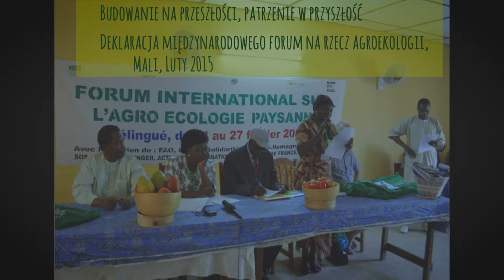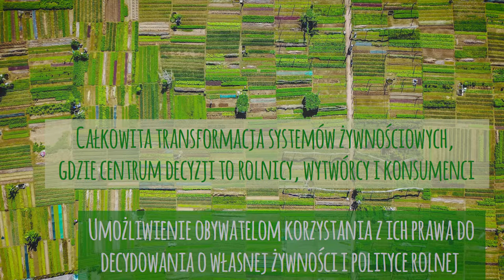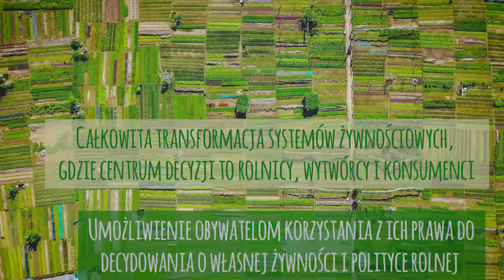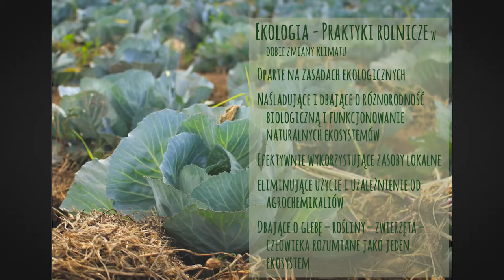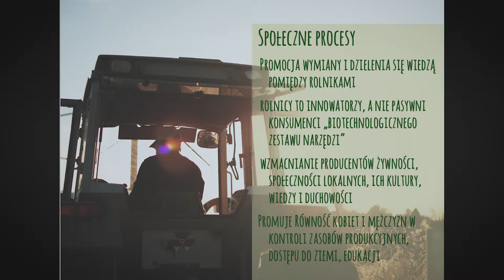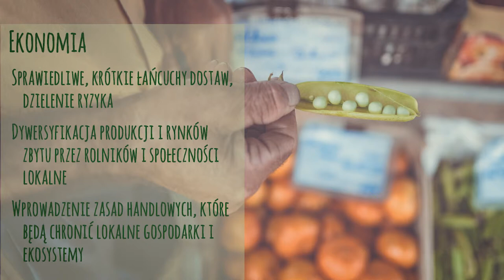Agroekologia jako suwerenność żywnościowa w praktyce – Agnieszka Makowska (KŻZ, EUL, Nyeleni)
Montaż: Michał